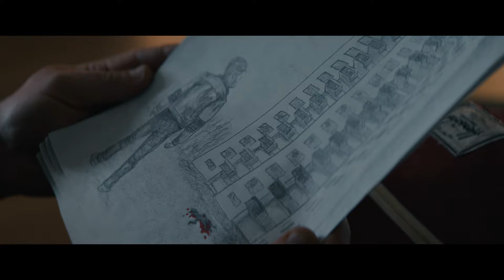Kuldi - Komin í bíó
Íslenska kvikmyndin Kuldi, sem byggð er á samnefndri metsölubók eftir Yrsu Sigurðardóttur, er komin í bíó.

Þegar Óðinn byrjar að rannsaka áratuga gömul dauðsföll á unglingaheimili, fer hann að gruna að óhugnalegir atburðir þaðan tengist dularfullu sjálfsmorði eiginkonu hans.

Með aðalhlutverk fara: Jóhannes Haukur Jóhannesson, Elín Hall, Selma Björnsdóttir, Mikael Kaaber, Sara Dögg Ásgeirsdóttir, Halldóra Geirharðsdóttir og Ólöf Halla Jóhannesdóttir.

Leikstjóri og handritshöfundur er Erlingur Óttar Thoroddsen og framleiðendur eru Sigurjón Sighvatsson og Heather Millard.